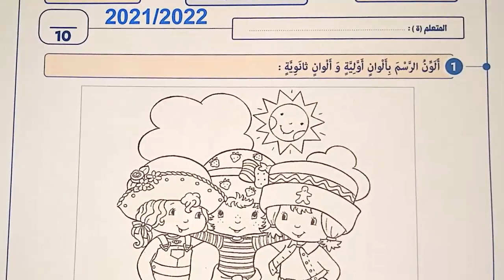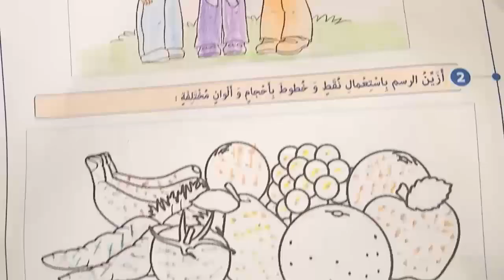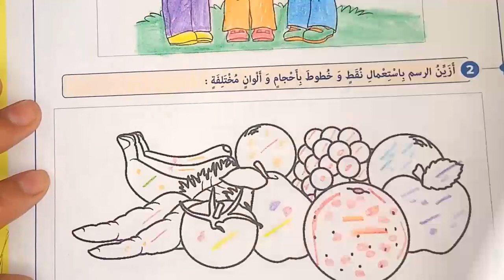فروض المرحلة الأولى 2021-2022 المستوى الثاني الفرض الأول الدورة الأولى فرض التربية التشكيلية